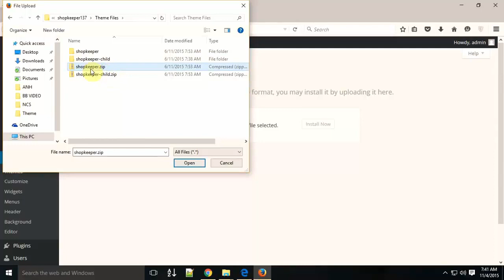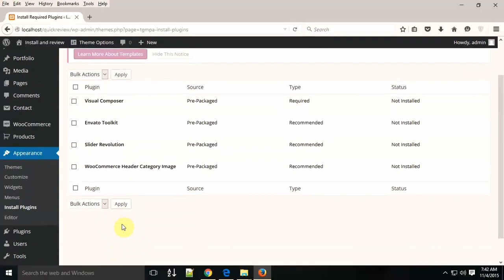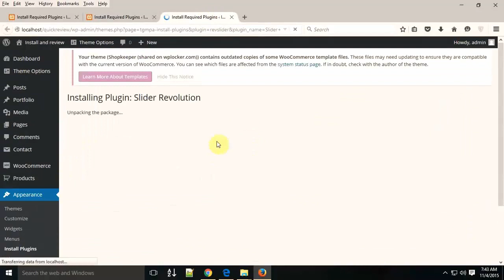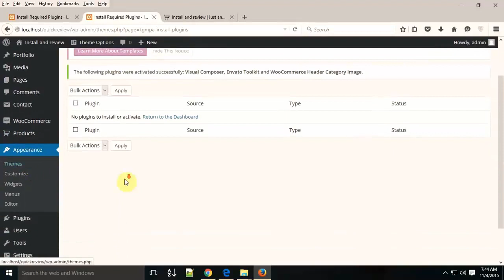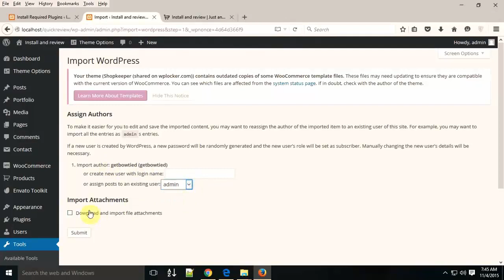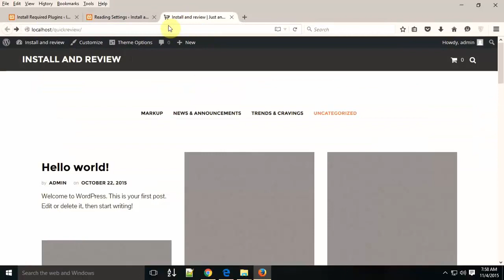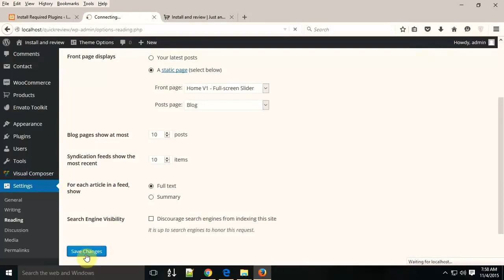Shopkeeper - Responsive WordPress Theme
How to customize your website with Shopkeeper - Responsive WordPress Theme.
Technolu brings you a High Voltage Sale - Get best deals & discounts on electronics items like Laptop, PC, LED TV, mobile phones, computers, laptops, cameras & much